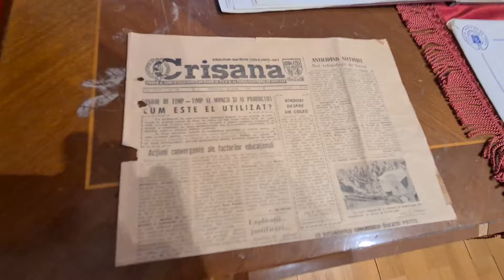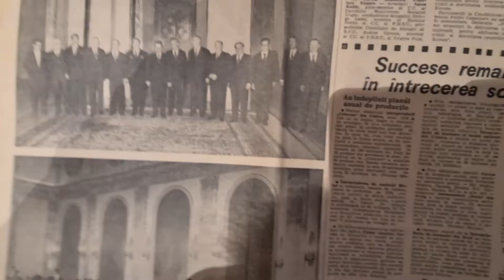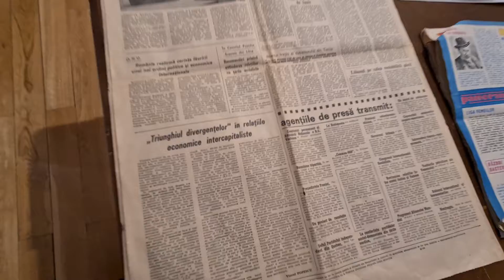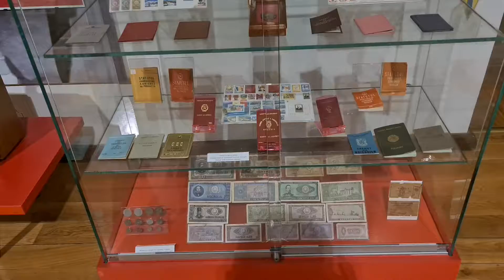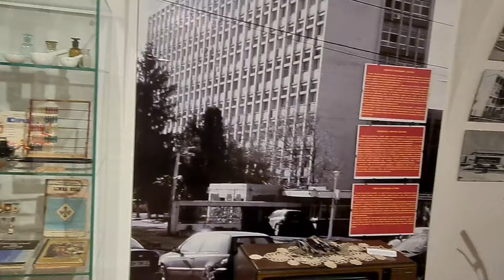O zi în Cetatea Oradea - Muzeul Comunismului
Videoclip realizat Mircea Costel Bratosin  - Lumea în Obiectiv  - Emisiunea On-line